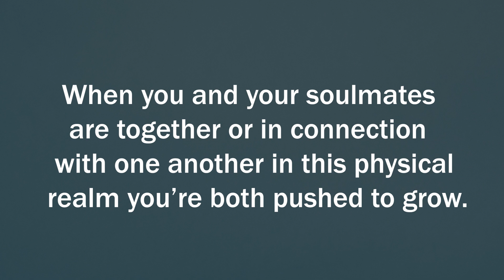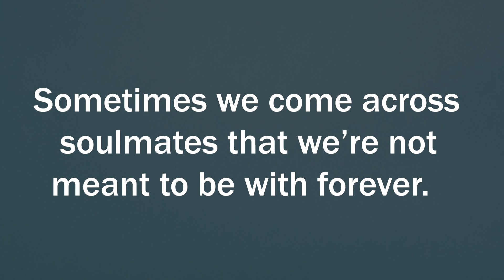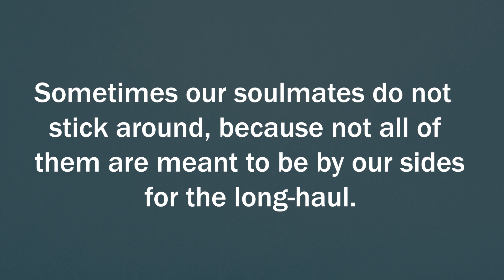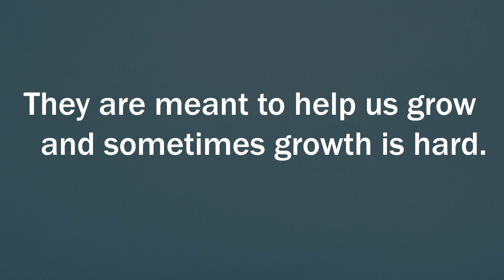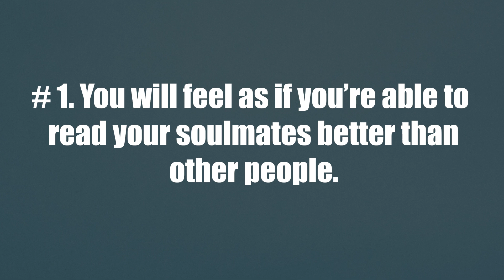7 Things You Might Not Know About Soulmates ( psychology)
Things You Might Not Know About Soulmates.
Soulmates are not always romantic partners; they can also be friends or family. Connection transcends time and distance, and soulmates often share a profound understanding.